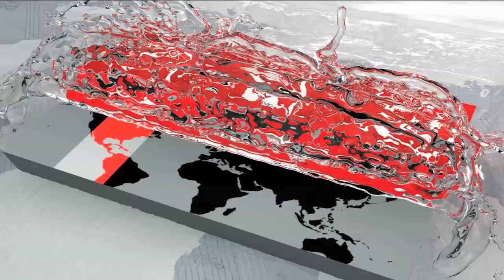একুশের প্রথম প্রহরে দেশের সর্বস্তরের মানুষের শ্রদ্ধা | 21st February | Somoy TV